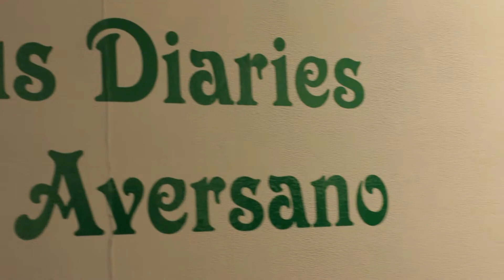The Cactus Diaries - Panel Talk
The Storefront Project hosting Justin Aversano's, The Cactus Diaries. Panel Discussion with Sarah, Hamilton, and Maxi.